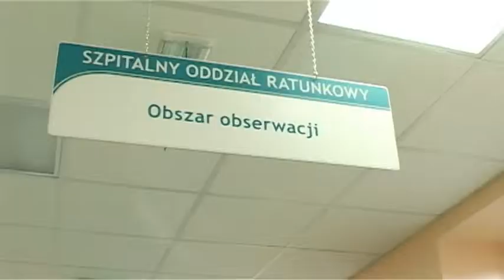2 Otwarcie SOR